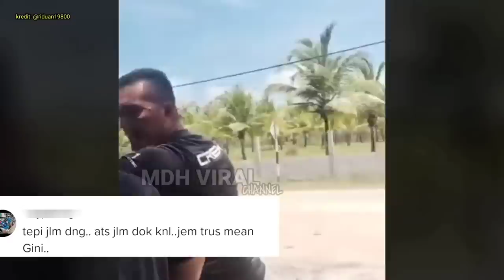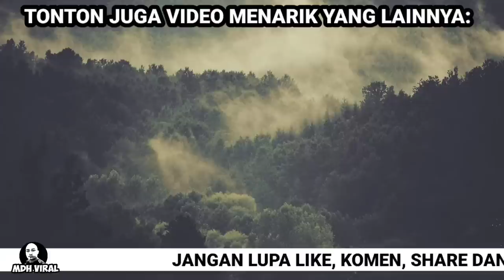PEMANDU HILANG SABAR DENGAN JPJ, LORI PARKINGPUN KENA SAMAN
PEMANDU HILANG SABAR DENGAN JPJ, LORI PARKINGPUN KENA SAMAN. mengenai sekumpulan pemandu lori yang mempertikaikan tindakan anggota JPJ yang mengeluarkan saman biarpun lori tersebut diletakkan keluar daripada jalanraya. dihujung video ada menegur orang awam mengenai perkara yang sepatutnya mereka lakukan supaya tidak melanggar peruntukan undang-undang.